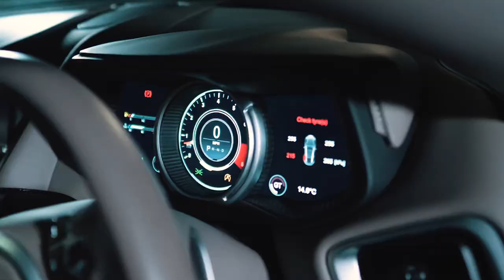Splash A1 - Road Rage Freestyle (Official Music Video)